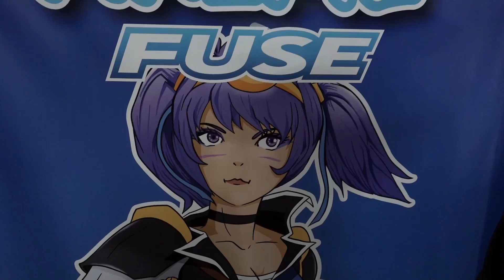You are watching KEEPING UP WITH YOUR PAST with Director Doug!